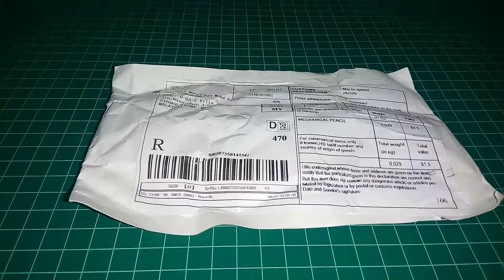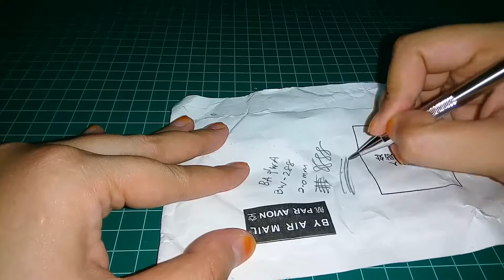Unboxing 2.0mm full metal body mechanical pencil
Bought from aliexpress